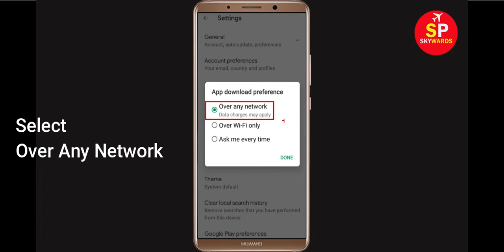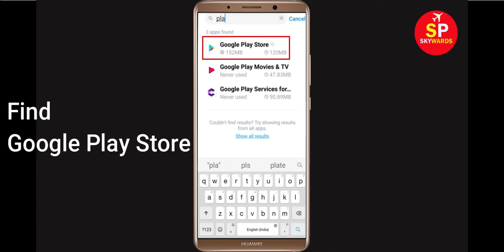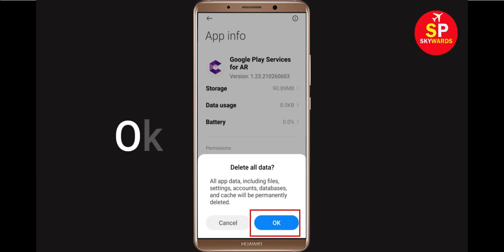Fix Can't Download World War Polygon App Error In Google Play Store in Android - Can't Install App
How To Fix Can't Download World War Polygon App Error In Google Play Store in Android - Can't Install App

If you are facing problem in Google Play store to download and Download World War Polygon App error on your mobile then you are at right place, i will show you How To Fix Can't Download World War Polygon App Error On Google Play Store Android & Ios Mobile Phone. If you are facing same problem in your android phone it will help you to get rid of this problem. So, Lets Start to Fix World War Polygon App downloading problem solutions.